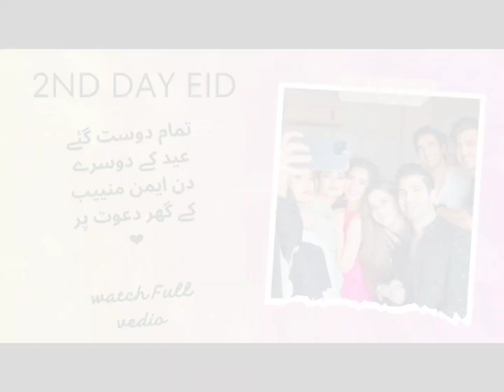Pakistani top celebrities 2nd Day of EiD Dawat from Aiman Muneeb butt😍 watch Full Vedio